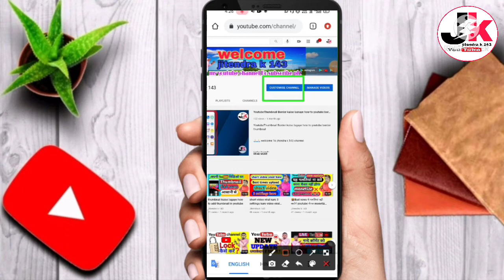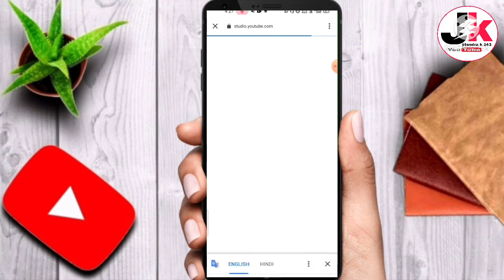YouTube Channel ka pravate video Kaise lagaen how to add private video on profile#jitendrak143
YouTube Channel ka paivate video Kaise lagaen how to add private video on profile#jitendrak143